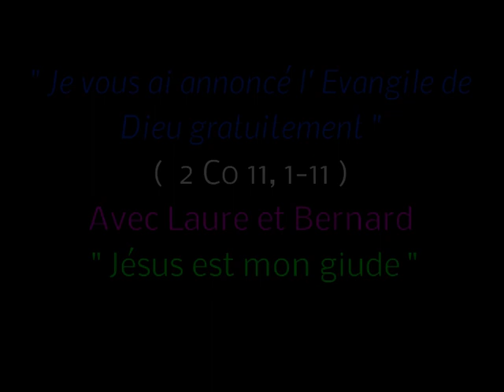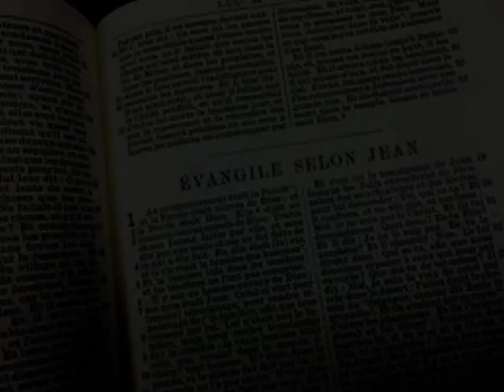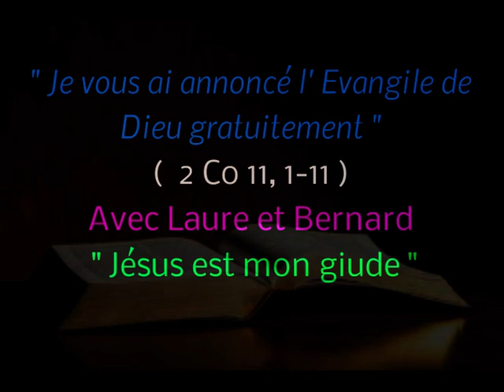séquence de lecture du 22 06 2023 avec Laure et Bernard